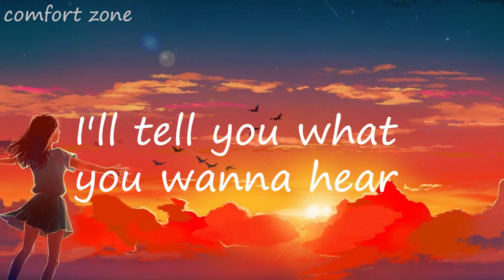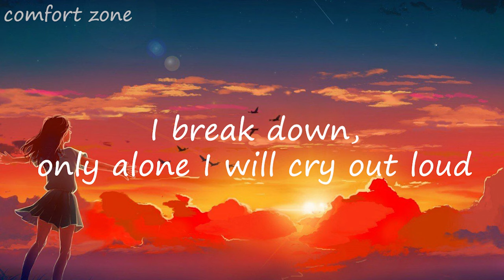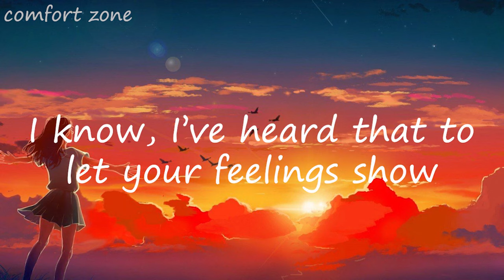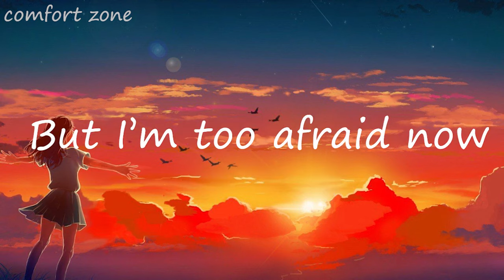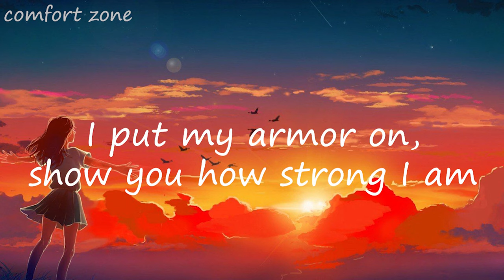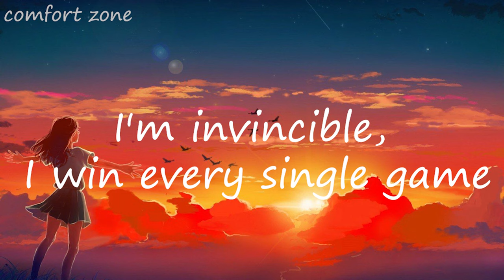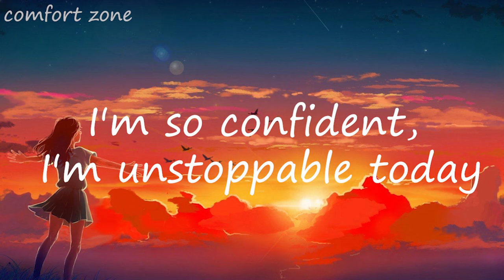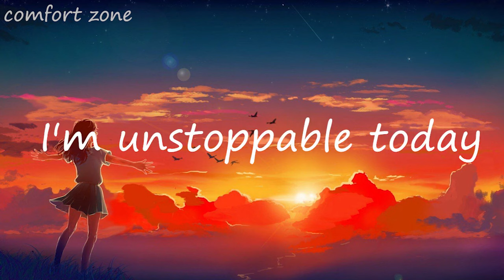Sia - Unstoppable (Lyrics)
🎤 Lyrics: Sia - Unstoppable Sia - Unstoppable (Lyrics)